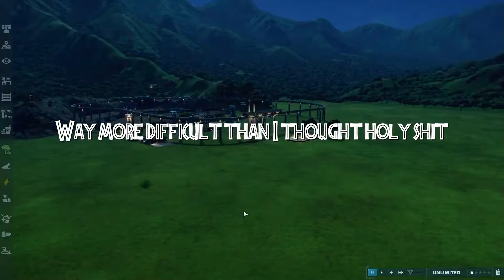Dino Death Match - Pre-Season Preperations #1 - Catastrophy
I am gonna make a fight to the death show but first we need to build a functioning gladiator arena for it and this attempt was not very successfull.

Here are som links:

Music used in this video are:

Action Rhythms
Final Boss
Ogre Boss